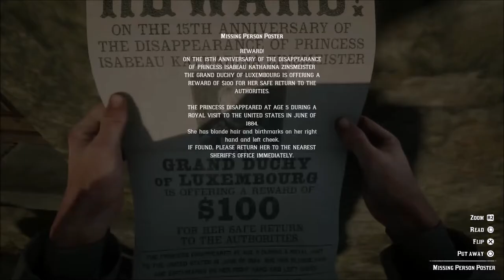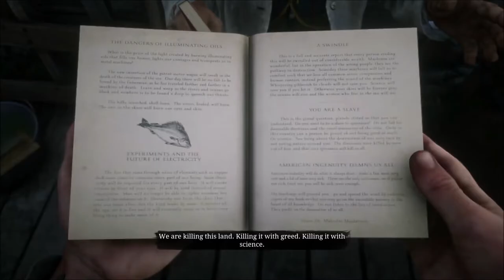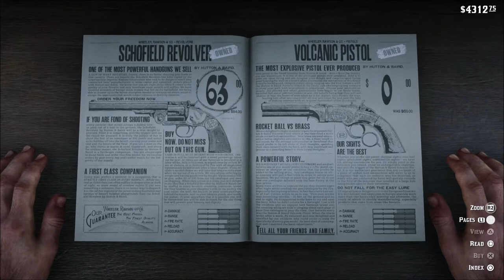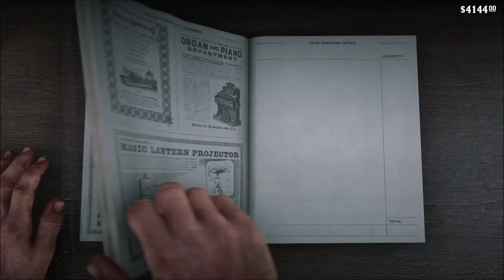Let's Play Red Dead Redemption 2 Part 116: Meeting a Circus Family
It's exactly as much fun as you'd think.